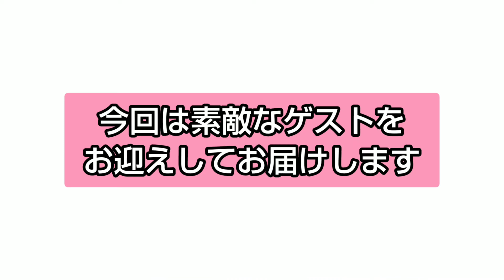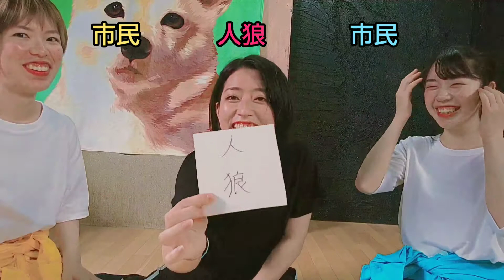パンあかりとボンこよみ１２【前編】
「パンあかりとボンこよみ」

この番組は、井尻あかりと長谷川暦が様々なことに挑戦していく様子をお届けする番組です。

今回は、椎木海耀(しいのきみよう)さんをゲストに迎え「人狼ゲーム」に挑戦。騙し合いの勝者は誰だ！？

パンジャーボンバーズ公式TikTok始めました！！
パンあかりとボンこよみを中心にショート動画をアップしていきます。
こちらは、毎週月曜日配信です◎

パンあかり（井尻あかり）

ボンこよみ（長谷川暦）